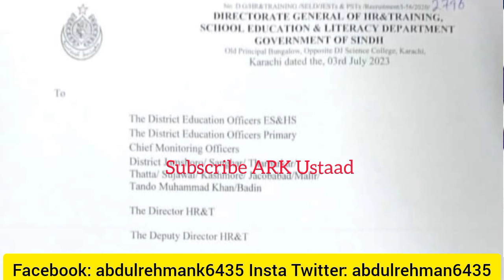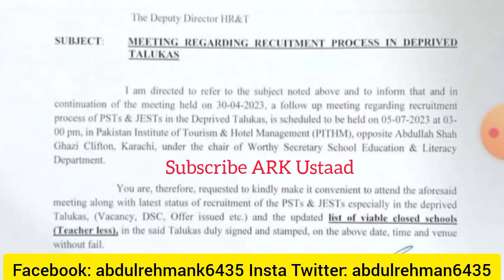Akbar lagahri PST JEST meeting notification issued - sardar shah & Akbar lagahri pst jest update